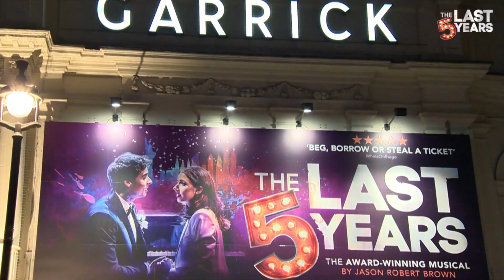《最後那五年》9月首度來台!!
外媒譽為“用盡各種方法必看的音樂劇”

以穿越時空的視角、交叉敘事手法
🎶 唱出愛情的起承轉合
呈現兩位戀人之間的悲歡離合 🎭
外百老匯必看經典，千萬不要錯過！

⭐戲劇桌獎 最佳作曲、最佳作詞 榮耀肯定
⭐巡演超過全球20座城市，更被改編搬上大銀幕
⭐三座東尼獎得主 傑森．羅伯特．布朗，親自作詞作曲之代表作

◎ 最終卡司以演出現場為主